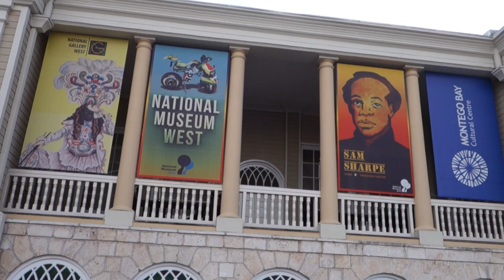Sam Sharpe Square - Jamaica 2014